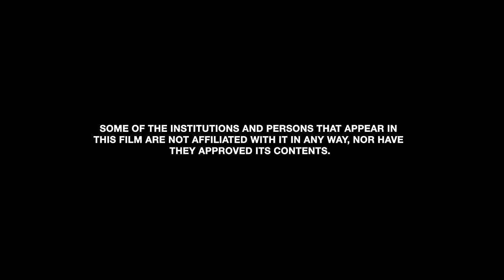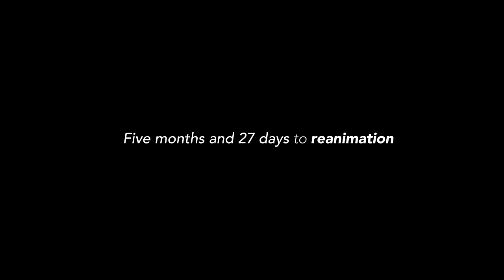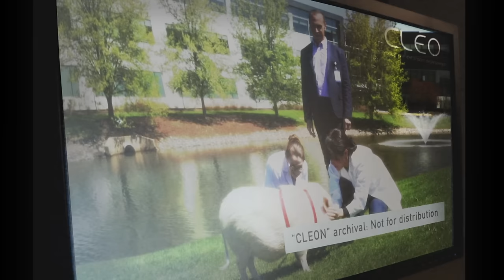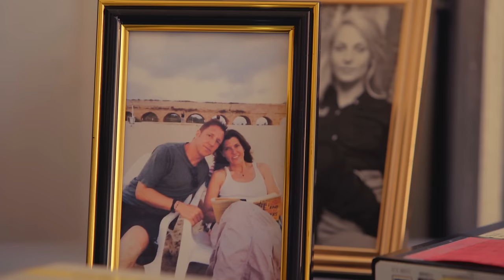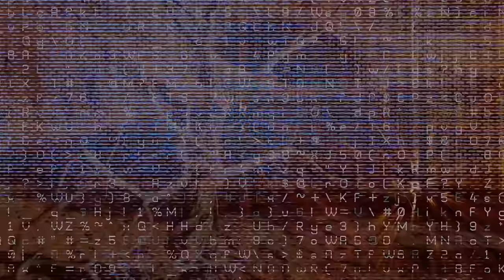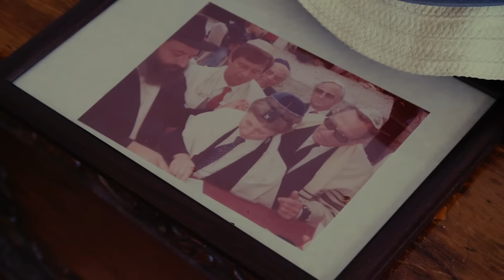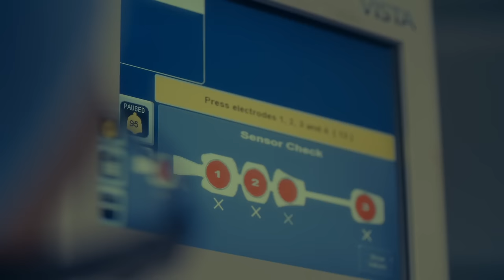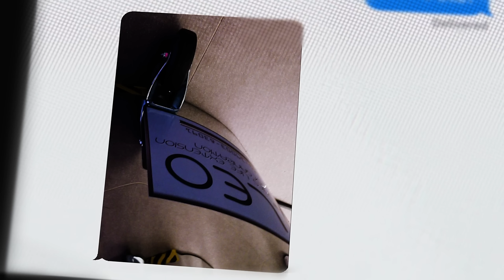2030 | Full Documentary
Johnny Boston was 10 years old when he first met FM-2030, a futurist who intended to live forever

All films on Kings of Docs have been legally licensed for exhibition on YouTube by Blue Sky Media.